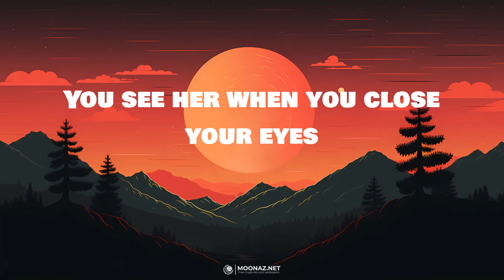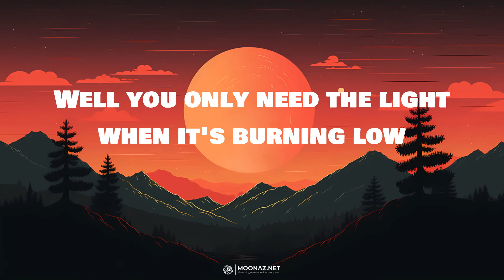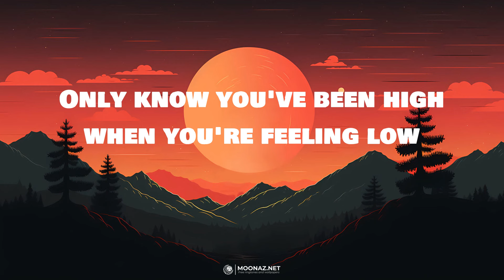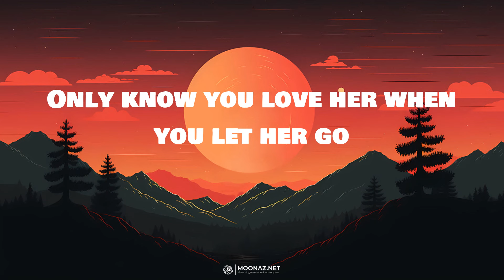Passenger - Let Her Go | LYRICS | Calm Down - Rema